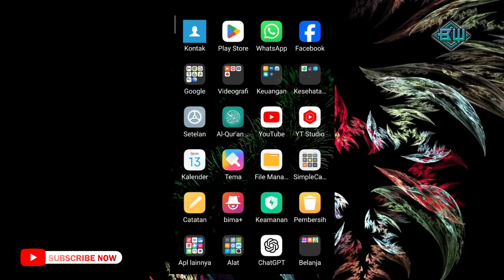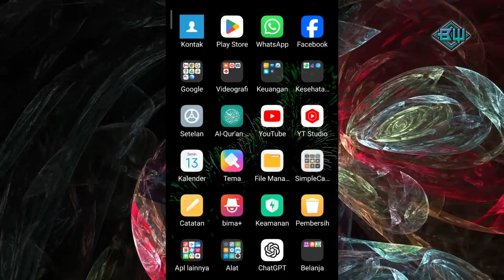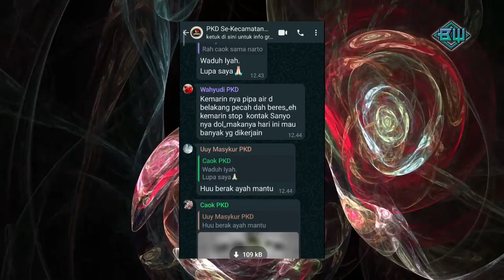Cara membersihkan jejak file foto dan video yang menumpuk di WhatsApp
Cara membersihkan jejak file foto dan video yang menumpuk di WhatsApp agar hp jadi tetap lancar dan tidak lemot.